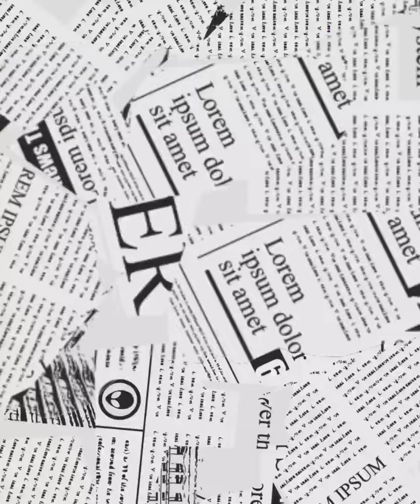Buddy the Elf's Epic Santa Countdown: The Excitement is Real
🎄🎅 Watch Buddy the Elf Unleash Hilarious Excitement as Santa Approaches! 🎁✨ Hire Buddy from MiamiSuperhero for YOUR Unforgettable Christmas Bash!